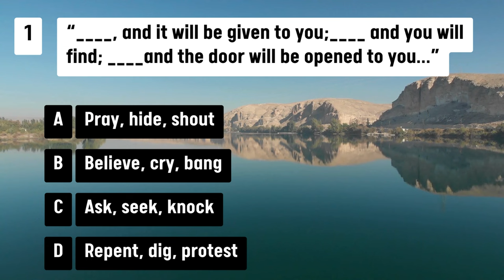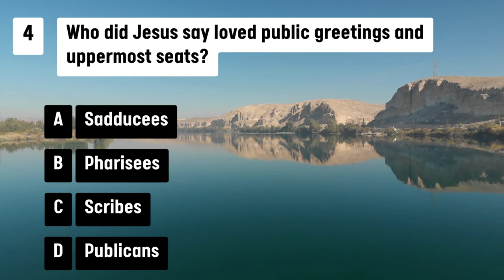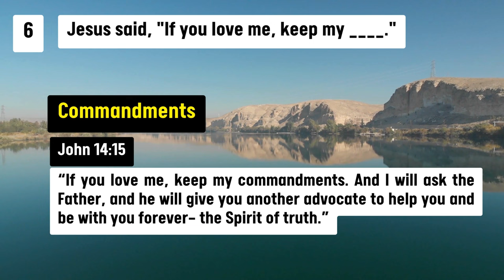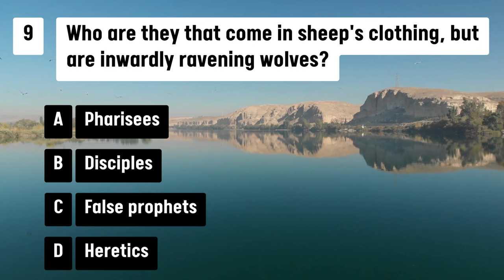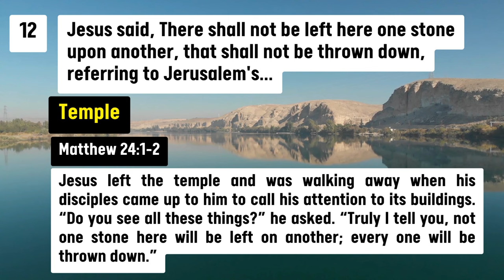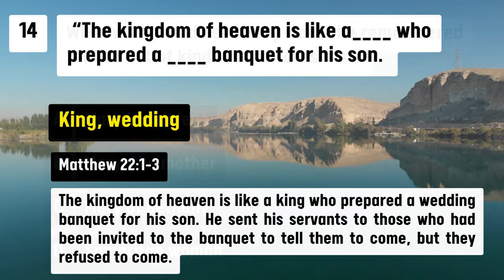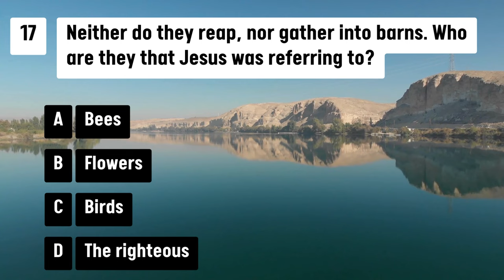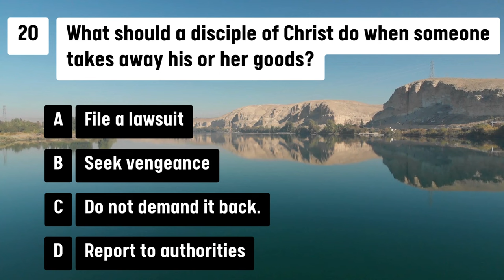20 BIBLE QUIZ QUESTIONS AND ANSWERS - JESUS CHRIST'S TEACHINGS EP 100